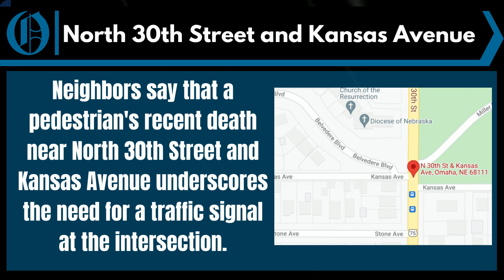The intersection of North 30th Street and Kansas Avenue in Omaha under scrutiny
Neighbors and a faith-based advocacy group say that a pedestrian's recent death near North 30th Street and Kansas Avenue underscores the need for a traffic signal at the intersection.